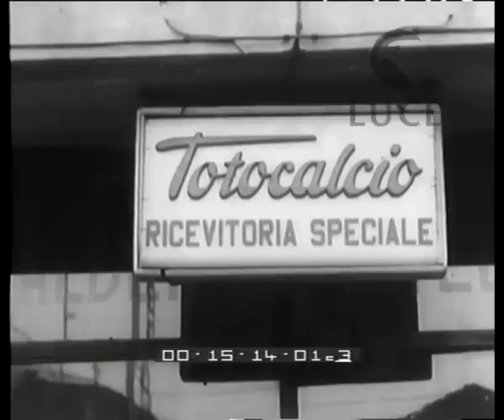E per finire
L'industriale Carlo Radaelli vince al Totocalcio
   Descrizione sequenze:Ostiglia (Mantova): strade cittadine ; fotografie di Carlo Radaelli vincitore del Totoclaio ; Radaelli in tarttoria ordina vino e brinda ; poi insieme ad amici compila una schedina ; distribuzioe di schede totocalcio in una ricevitoria di Ostiglia ;